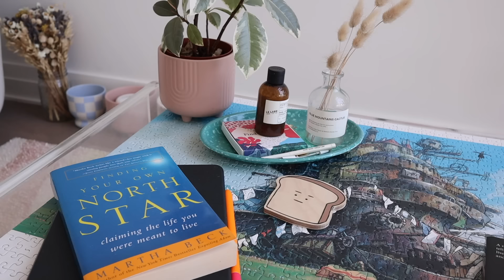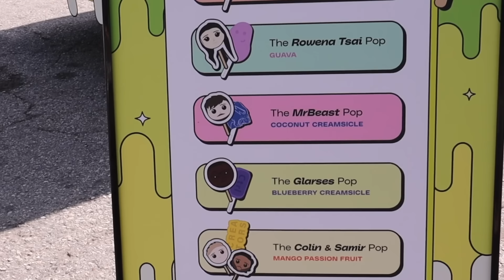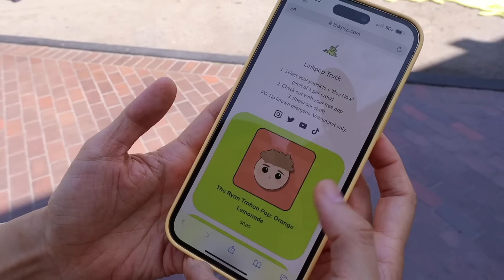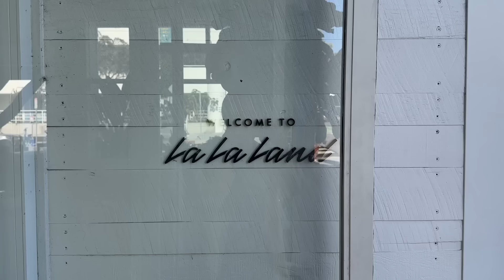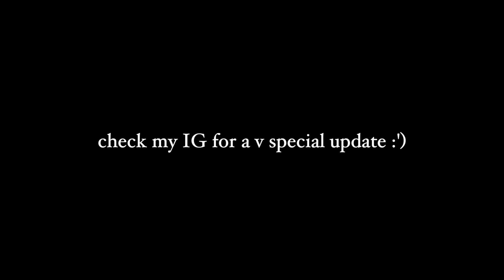why you don't need to get your life together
IG | POV: your life’s already together but you’re looking for new ways to grow 😌 Thank you Shopify for sponsoring this video!

╰ New fave lipstick (that I also used as blush! #12 dusty rose)

Video edited by Rowena Tsai